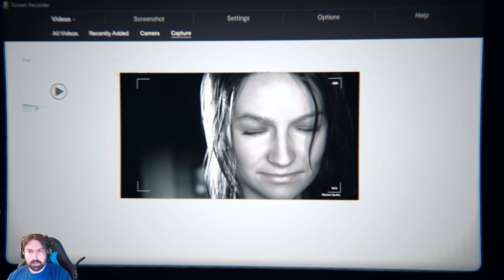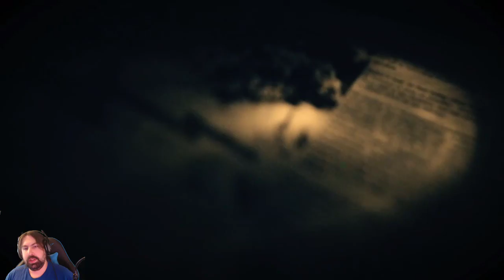Gotta get out the bayou - Resident Evil 7 Playthough Part 2 ( Final )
Second and final part of my resident evil 7 playthough getting ready to run madhouse -- Watch live